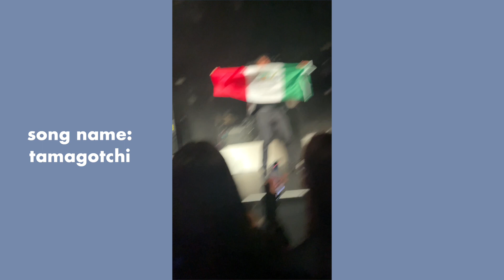☆ GRWM OMAR APOLLO CONCERT ☆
I hope u guys enjoyed another grwm :) thank u so much for watching!

pinterest: yaymoii or yeimy cifuentes